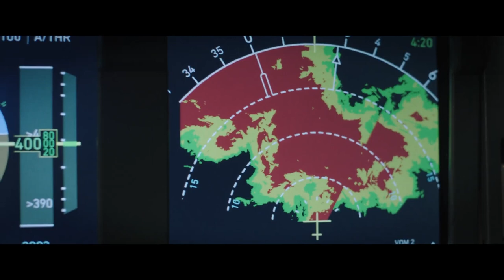PLANE (2023) Trailer | Gerard Butler Action Thriller Movie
The crash was only the beginning. Survive together or die alone. Watch the trailer for the action thriller PlaneMovie starring Gerard Butler, coming soon to theaters.

Brodie Torrance saves his passengers from a lightning strike by making a risky landing on a war-torn island – only to find that surviving the landing was just the beginning. When most of the passengers are taken hostage by dangerous rebels, the only person Torrance can count on for help is Louis Gaspare, an accused murderer who was being transported by the FBI. In order to rescue the passengers, Torrance will need Gaspare’s help, and will learn there’s more to Gaspare than meets the eye.

Directed by Jean-François Richet
Starring Gerard Butler, Mike Colter, Daniella Pineda, Yoson An, and Tony Goldwyn